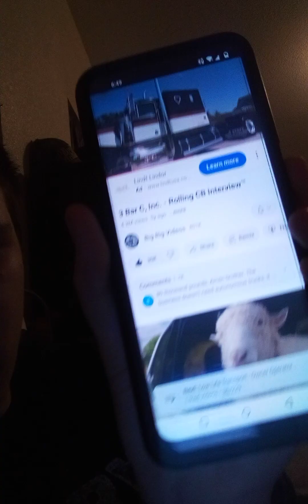telling yall what's been going in my school lately